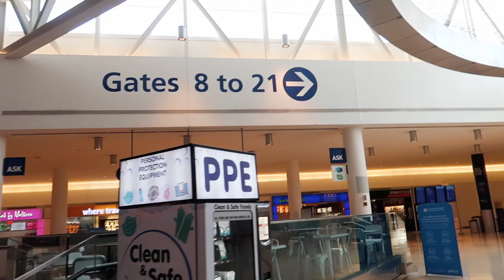😭 STUCK IN NEW YORK?! FLIGHT DELAYED HOURS FOR MAINTENANCE TRAVELING HOME ✈️ WORST TRAVEL EXPERIENCE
Am I stuck in New York?! Traveling home is already an emotional experience itself, but then having my flight delayed hours for maintenance after having no sleep made traveling home the worst travel experience I've had this year.

🛴 Britt's Scooter
🛴 Jared's Scooter